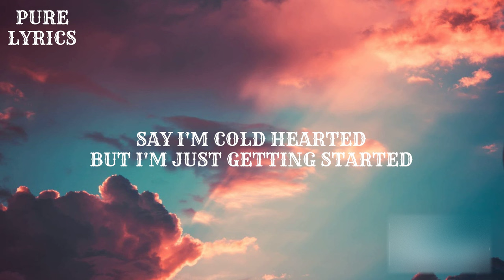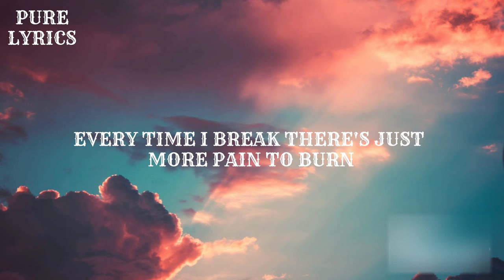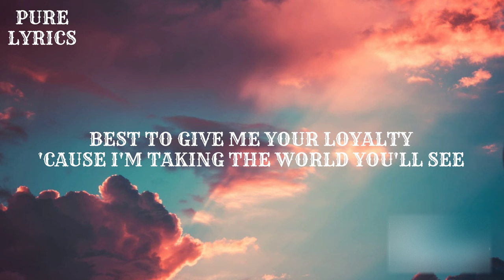Egzod & Maestro Chives - Royalty Ft. Neoni (Lyrics)